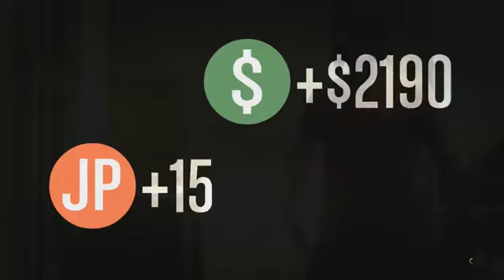GTA ONLINE #187 Campen wie die Holländer HD+ Let's Play GTA Online